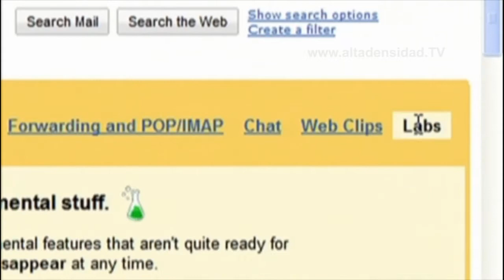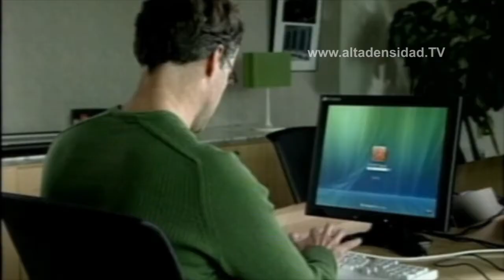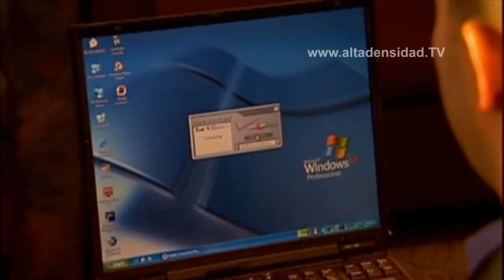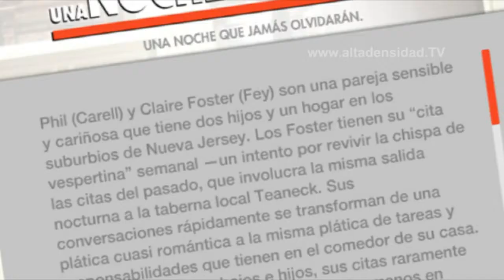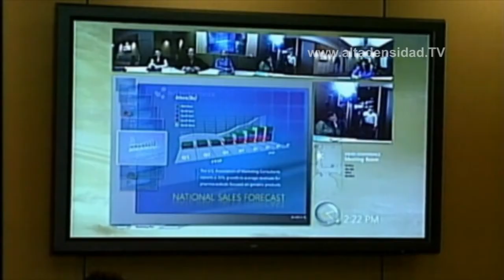ALTADENSIDAD HD No 466 -PARTE II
Gmail alertará sobre accesos sospechosos al correo del internauta
Alerta: Nuevo Malware sobrescribe las actualizaciones de Adobe
CINE: UNA NOCHE FUERA DE SERIE